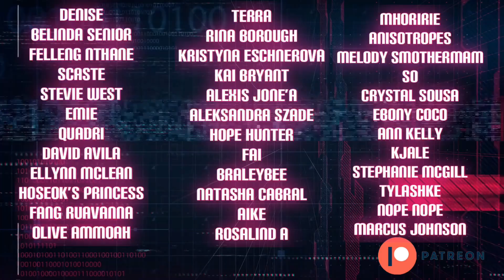KA - Lip Care/Sunscreen BL Commercials [Up Poompat & First Kanaphan] (Reaction) | Topher Reacts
Lordt, I’ve never wanted lip balm so much in my life👀🥵🇹🇭🏳️‍🌈💛🖤👬🏽